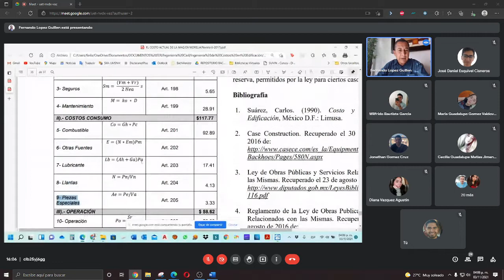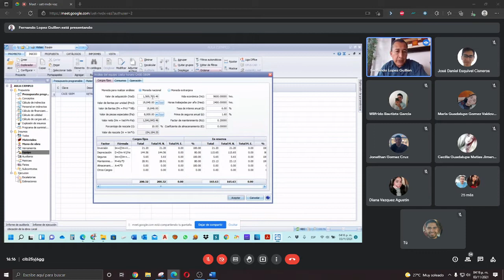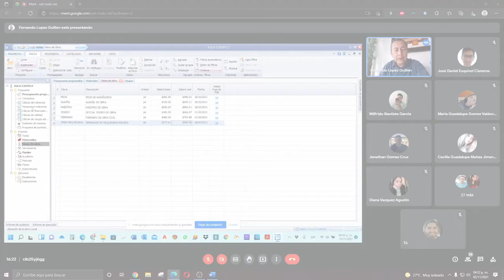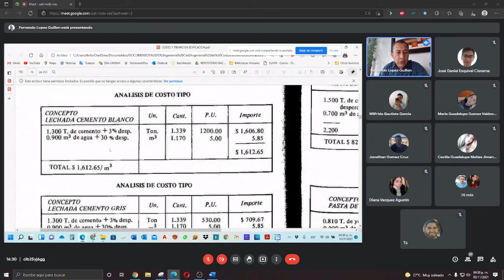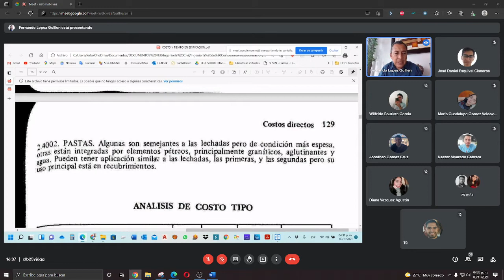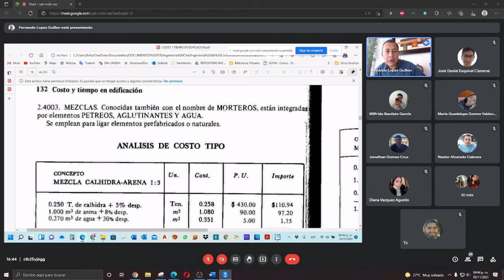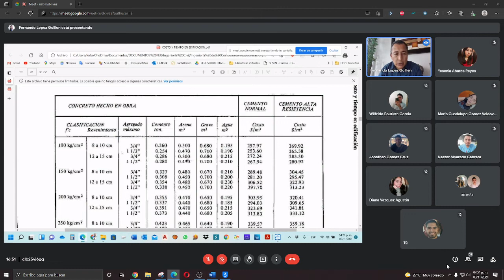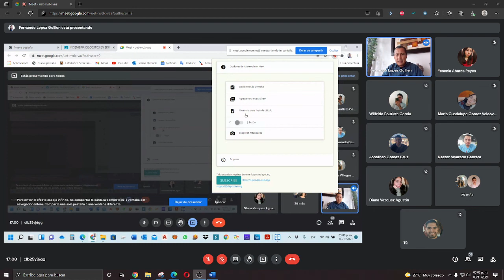INGENIERIA DE COSTOS DE LA EDIFICACIÓN l CLASE 17 l 03 NOVIEMBRE 2021